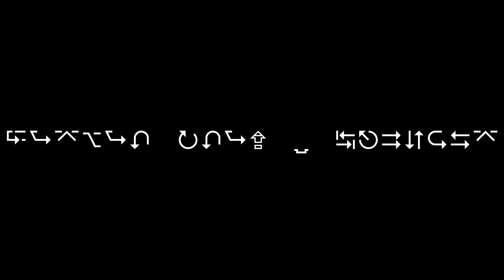Fortnite PC 154 - Drew Them In 6th Place w Paw n Lou